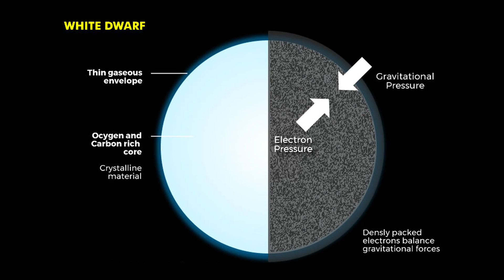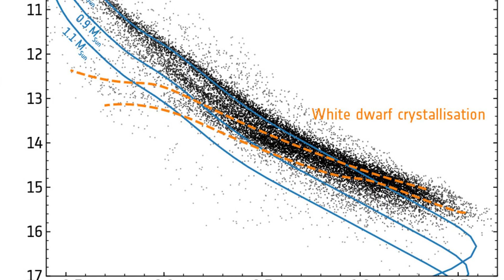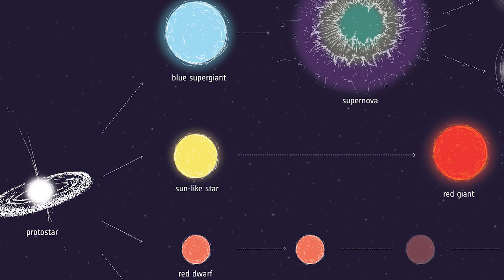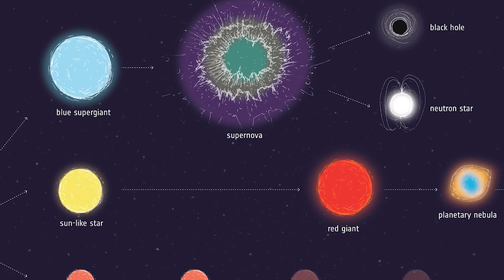White Dwarf Astrophysics with Boris Gänsicke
What is a white dwarf? We asked one of the leading astrophysicists studying these stars all about it.

Boris Gänsicke is a professor in the Department of Physics at the University of Warwick, where he was involved in setting up the Astronomy and Astrophysics group. Boris is an astrophysicist interested in the formation, evolution, and demise of stars and their planetary systems. His scientific contributions include model atmospheres for neutron stars, observational population studies of close binary stars, and  measuring the bulk abundances of exo-asteroids, and he has been supported by an ERC Advanced Grant. He is leading surveys within the DESI, WEAVE and SDSS-V collaborations that will obtain follow-up spectroscopy of several 100,000 white dwarfs and nearby stars identified with Gaia, transforming our insight into the current and past stellar and planetary populations in the solar neighbourhood.

This interview was recorded at the 2023 European Astronomical Society Annual Meeting in Krakow, Poland.

Footage credits: ESA/NASA/Vera Rubin Observatory Lsst

0:00 Introduction
0:01 WHAT IS A WHITE DWARF?
2:34 HOW GAIA CHANGED WHITE DWARF ASTRONOMY
4:23 HOW STARS BECOME WHITE DWARFS
5:22 THE DESI SURVEY: SPECTROSCOPY OF WHITE DWARFS
7:48 GALACTIC ARCHAEOLOGY
10:22 THE NEXT FRONTIER IN WHITE DWARF ASTRONOMY
11:29 WHITE DWARFS AND